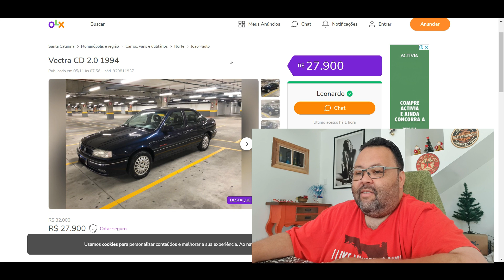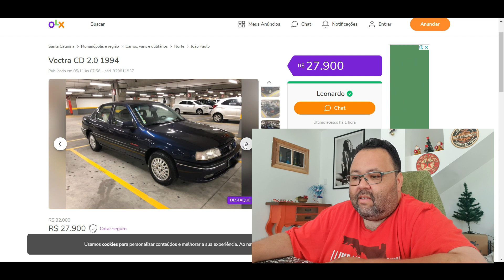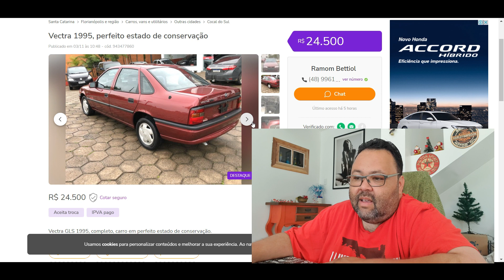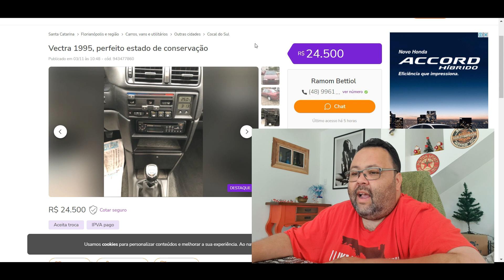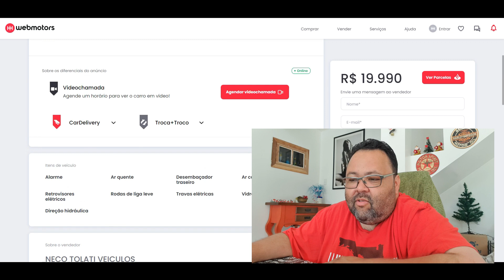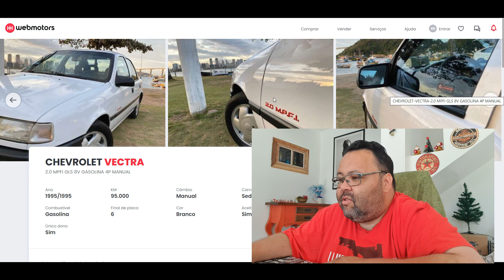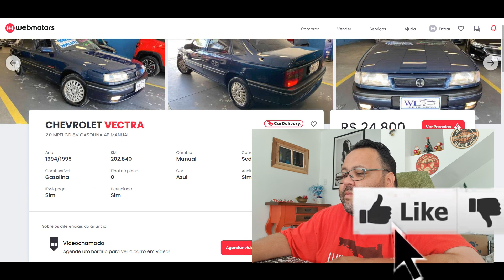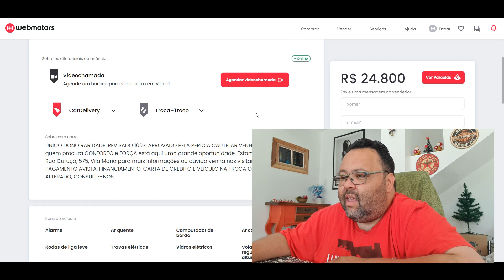6 VECTRAS A QUE EU COMPRARIA 😎 - CARROS ANUNCIADOS #02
Vectra A que estão anunciados que eu iria ver para comprar. Lembrando que está cada dia mais difícil de encontrar este modelo, com preço justo e condições.

MEUS CONTATOS:
📷 Me segue lá no instagram: @rafaeltds